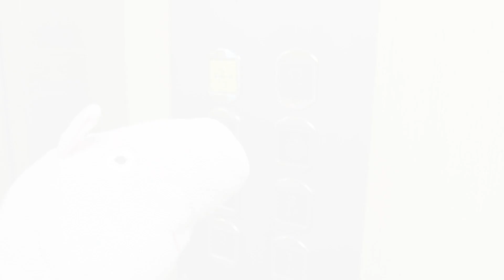Peppa Pig compra un pez de mascota en la tienda de animales | El Pececito Dorado de Peppa en español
♥♥♥ Peppa Pig va a la tienda de animales a comprar un pez y a su pececito le pone el nombre de Dorado. No te pierdas esta Peppaventura. ♥♥♥